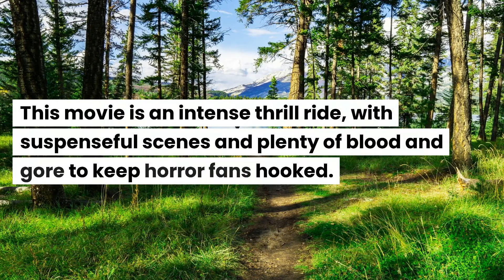Quick Horror Movie Reviews | Friday The 13th Part 7 - The New Blood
Our Quick Horror Movie Reviews of the week features Friday The 13th Part 7 - The New Blood.

Friday the 13th Part 7: The New Blood is a beloved entry in the long-running horror franchise. The movie follows Tina Shepard, a young woman who returns to the site of her father's mysterious drowning death and discovers she has psychic powers. In the 1980s, Paramount Pictures released this seventh installment of the Friday the 13th series, which is also known as "Carrie vs. Jason". The film follows Tina as she unwittingly releases Jason Voorhees from his watery gravesite and must battle him with her newfound powers. Dr. Crews is another major character in the film, a physician who attempts to manipulate Tina's abilities for his own gain.

The New Blood is celebrated for its blend of horror and comedy, as well as its chills-inducing jump scares. Fans also cite the movie's impressive special effects, which feature some of the craziest scene changes ever seen in a horror movie. To celebrate 30 years since its release, many horror fans can stream this classic entry in the Friday the 13th franchise for an unforgettable fright night experience.